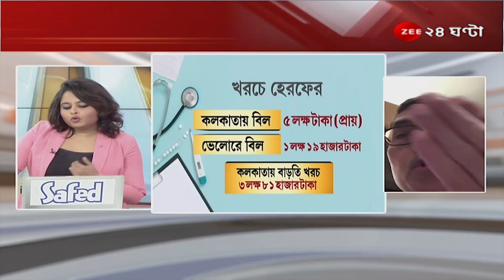ApnarRaay: কলকাতায় যে বিল প্রায় ৫লক্ষ টাকা, ভেলোরে সেই বিল হচ্ছে ১লক্ষ ১৯ হাজার-কী বলছেন বিশেষজ্ঞরা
ApnarRaay: কলকাতায় যে বিল প্রায় ৫লক্ষ টাকা, ভেলোরে সেই বিল হচ্ছে ১লক্ষ ১৯ হাজার - একই চিকিৎসা, বিরাট তফাৎ খরচে - কী বলছেন বিশেষজ্ঞরা

Moupia Nandy Dr. Kunal Sarkar Dr. Archana Majumdar Om Prakash Mishra